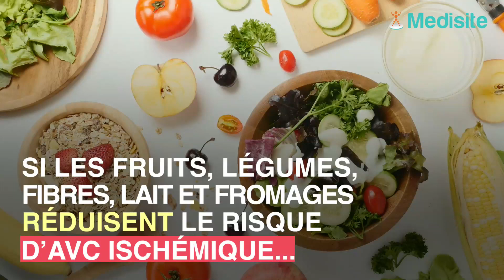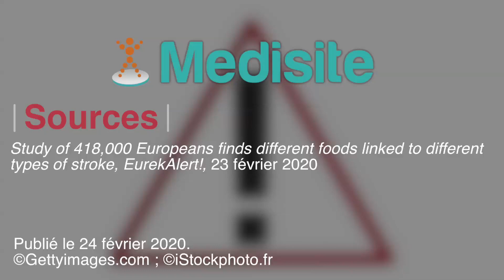Ces aliments qui ne vous défendent contre pas des AVC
Des recherches européenne ont prouver des associations étonnantes entre nos aliments et votre santé cardiaque. Les scientifiques incriminent les œufs ! Ils sont coupable de risque d’AVC hémorragique. En ce qui concerne les fruits et légumes, ils vous défendraient uniquement des AVC ischémiques.